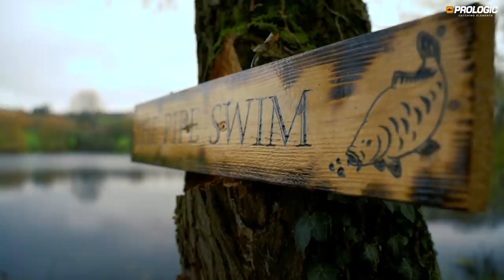Winter Day Session Carp Fishing - Ed Betteridge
Ed tackles a new lake for the first time and talks about why the lake was chosen and the tactics employed to try to get a bite from a short day session in winter. A varied approach is taken with chod rigs, long hinge rigs and PVA Bags to lead to a bite on a shallow lake.

Kit Used